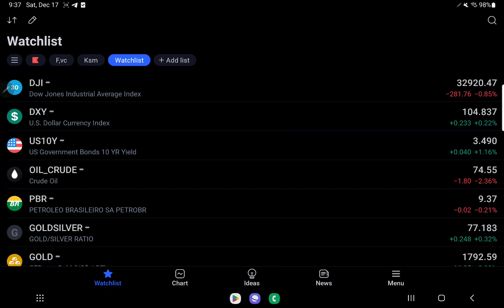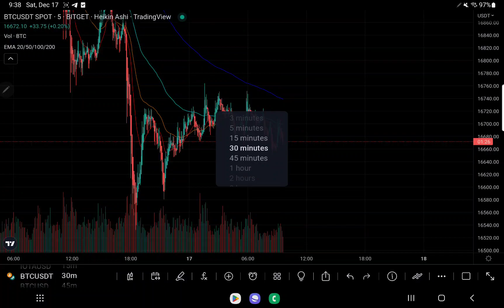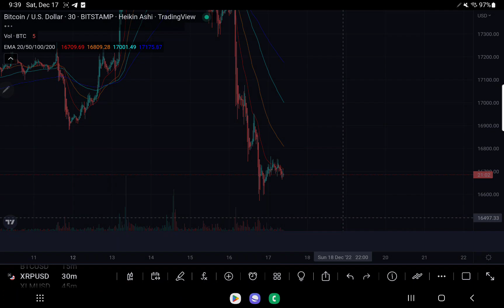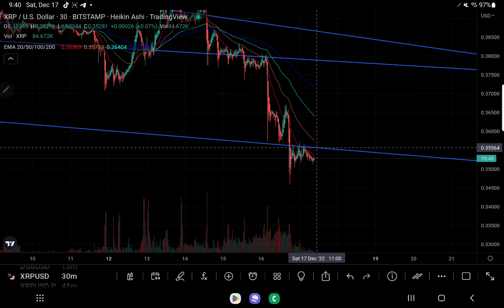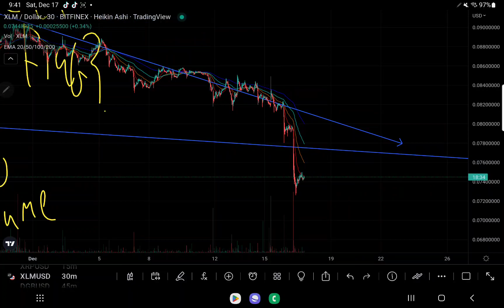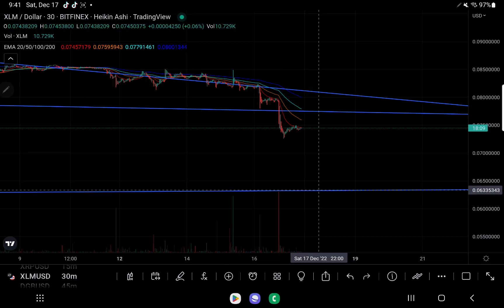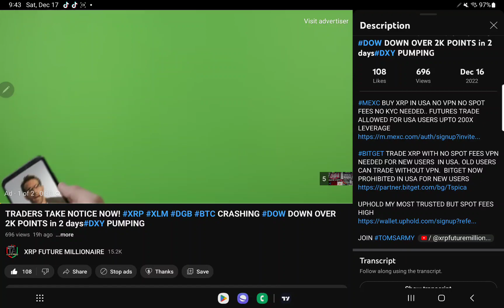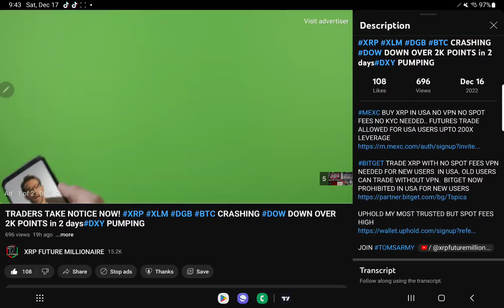THE TRUTH ABOUT XRP IS IN FRONT OF US. HOW LOW CAN WE GO? XLM DGB BTC TURN VERY BEARISH VITAL TA